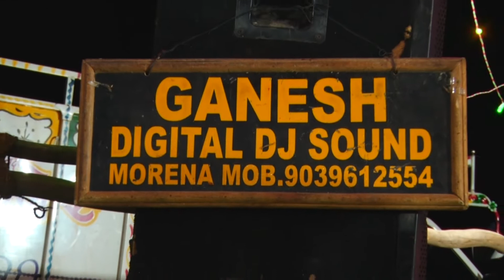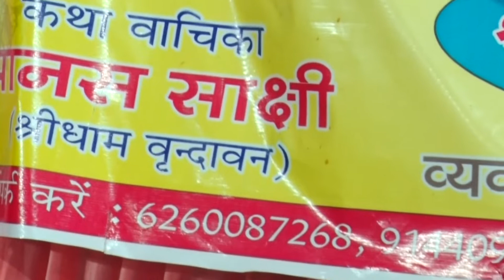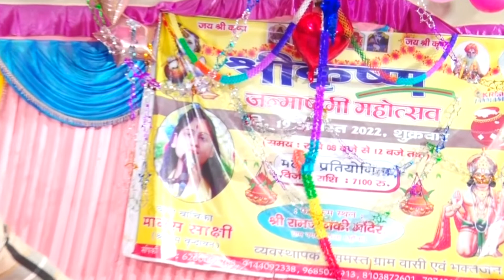कृष्णा जी के जन्मदिन के अवसर पर बड़ा प्रोग्राम-Krishan janmashtami best program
bhagwat,
bhagwat katha,
bhagwat geeta,
bhagwat geeta chapter 1,
bhagwat bhagwan ki hai aarti,
bhagwat geeta in hindi,
bhagwat path,
bhagwat suthar bhajan,
bhagwati,
bhagwat bhagwan ki aarti,
bhagwat katha jaya kishori,
bhagwat katha aniruddhacharya ji,
bhagwat puran,
bhagwat aarti,
bhagwat aniruddhacharya,
bhagwat aniruddhacharya ji ki,
bhagwat ashraya,
bhagwat aarti song,
bhagwat anirudh maharaj ki,
bhagwat aniruddhacharya ji,
bhagwat ambo,
bhagwat alochana,
bhagwat aaj ki,
a bhagwat bhagwan ki hai aarti,
a bhagwati,
a bhagwat katha,
anurudra chary maharaj bhagwat katha,
anuradha 4 ki bhagwat,
anuradha acharya bhagwat,
adhar chaitanya bhagwat,
aadhar ki bhagwat,
aniruddhacharya ji bhagwat katha,
aarti bhagwat,
bhagwat bhagwat,
bhagwat bhajan song,
bhagwat bageshwar dham,
bhagwat by jaya kishori ji,
bhagwat bangla,
bhagwat bhagwan ki hai aarti dj,
bhagwat brijesh shastri,
bhagwat bhagwat geeta,
bhagwat by aniruddhacharya ji,
bhagwat bhagwan ki hai aarti lyrics,
bhagavad gita,
bhagwat chandrasekhar bowling,
bhagwat cartoon,
bhagwat comedy,
bhagwat cinema,
bhagwat chitralekha,
bhagwat chandrasekhar,
bhagwat chaturthi shlok,
bhagwat chapter 1,
bhagwat chintan,
bhagwat charcha,
chitralekha devi bhagwat katha,
chatushloki bhagwat,
chacha ji ki bhagwat,
cg bhagwat katha,
chetan maharaj ki bhagwat,
comedy bhagwat,
chapter 12 bhagwat geeta,
chapter 15 bhagwat geeta,
chapter 1 bhagwat geeta,
chapter 11 bhagwat geeta,
bhagwat dance,
bhagwat devkinandan,
bhagwat dham,
bhagwat din badle,
bhagwat din badla,
bhagwat dijiye,
bhagwat devkinandan thakur ji,
bhagwat din bahut live,
bhagwat dance dehati,
bhagwat day 1,
devkinandan bhagwat,
devi bhagwat,
devi chitralekha bhagwat katha,
devkinandan bhagwat katha,
devakinandan prabhu bhagwat katha,
devi pratibha ki bhagwat,
devi pratibha ji bhagwat katha,
dehati bhagwat,
bhagwat ek jung full movie,
bhagwat ek jung,
bhagwat ekadashi,
bhagwat ekadashi status,
bhagwat ekadashi katha,
bhagwat ek din badla,
bhagwat ek din bad lay,
bhagwat empire,
bhagwat elysium nikol,
bhagwat ek jung hindi dubbed movie,
e bhagwat geeta in hindi,
ek shloki bhagwat,
eknathi bhagwat in marathi,
bhagwan full movie,
bhagwat full movie,
bhagwat followers,
bhagwan full movie in hindi,
bhagwat full movie in hindi dharmendra,
bhagwat full episode,
bhagwan film ka gana,
bhagwat first shlok,
bhagwat fat,
full bhagwat geeta in h
foreigners react to bhagwat geeta,
firozabad ki bhagwat,
facts about bhagwat geeta in hindi,
female bhagwat katha vachak,
free bhagwat katha,
famous bhagwat katha vachak,
first day bhagwat katha,
bhagwat geeta in english,
bhagwat geeta chapter 2,
bhagwat geeta song,
bhagwat geeta status,
bhagwat geeta telugu,
bhagwat geeta 15 adhyay,
bhagwat geeta chapter 3,
bhagwat geeta in nepali,
bhagavad gita chapter 1,
bhagwat geeta 18 adhyay,
geeta bhagwat,
goldy shastri ki bhagwat,
bhakti gana,
govind lal das bhagwat katha,
geeta bhagwat song,
geeta bhagwat adhyay,
geeta bhagwat status,
gane bhagwat ke,
geeta bhagwat 18 adhyay,
geeta bhagwat adhyay 2,
bhagwat hindi movie,
bhagwat hindi,
bhagwat hindi video,
bhagwat hai bhagwan ki,
bhagwat ho gai,
bhagwat hindi video mein,
bhagwat hanuman,
bhagwat harf cheema,
bhagwat ho raha hai,
bhagwat hriday,
hemraj ki bhagwat,
hindi bhagwat,
hemlata shastri ki bhagwat,
hai bhagwat bhagwan ki aarti,
how to read bhagwat geeta,
hindi bhagwat katha,
hanuman ji ki bhagwat,
hirdesh shastri ki bhagwat,
hindi bhagwat geeta,
how to download bhagwat geeta pdf in hindi,
bhagwat in english,
bhagwat in hindi,
bhagwat in gujarati,
bhagwat indradev ki,
bhagwat iskcon,
bhagwat in nepali,
bhagwat indresh ji maharaj,
bhagwat invitation video,
bhagwat in bengali,
bhagwat instrumental,
i bhagwati rcc,
i bhagwati band,
i bhagwati,
ki bhagwat katha,
i bhagwati ke gane,
i bhagwati naam,
indresh upadhyay bhagwat katha,
indresh ji maharaj bhagwat katha,
indradev ki bhagwat,
interview of mohan bhagwat,
bhagwat ji,
bhagwat ji ki aarti,
bhagwat jaya kishori ji,
bhagwat ji katha,
bhagwat jaya kishori,
bhagwat ji no ambo,
bhagwat jaya kishori ki,
bhagwat ji ka bhajan,
bhagwat jasmine,
bhagwat ji ke golgappe,
j bhagwati,
jaya kishori ji bhagwat katha,
jaya kishori ki bhagwat,
jaya kishori bhagwat,
jai kishori ji bhagwat katha,
jignesh dada bhagwat katha,
jaya kishori ji bhagwat katha live,
jaya kishori ji bhagwat katha day 1,
jaya kishori ji bhagwat katha day 2,
ji maharaj ki bhagwat,
bhagwat katha devkinandan thakur ji,
bhagwat katha part 1,
bhagwat katha gujarati,
bhagwat katha live today,
bhagwat katha bhajan,
bhagwat ke bhajan,
bhagwat ki aarti,
bhagwat katha aniruddhacharya,
bhagwat ke gane,